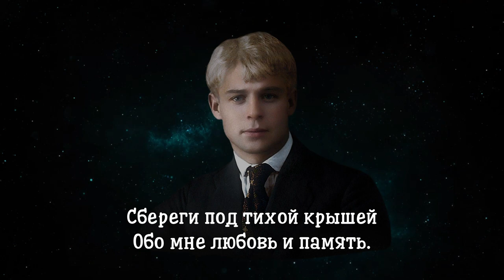Дорогой дружище Миша - Сергей Есенин (читает Артём Гоман)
Дорогой дружище Миша…

Дорогой дружище Миша,
Ты как вихрь, а я как замять,
Сбереги под тихой крышей
Обо мне любовь и память.

1916

Читает: Артём Гоман

P.S. Четверостишие обращено к Михаилу Павловичу Мурашёву.